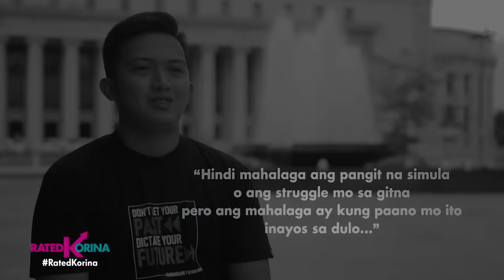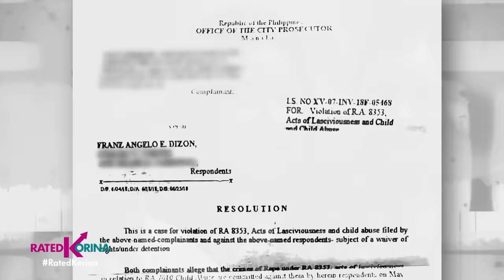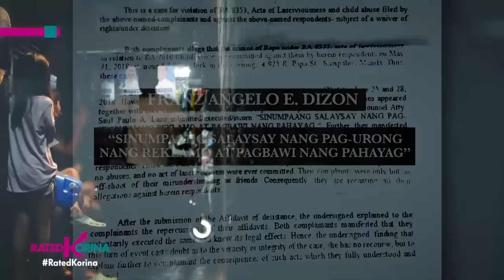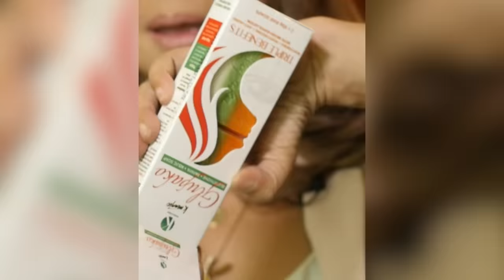Ang Preso Noon, Pulis na Ngayon | RATED KORINA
PINARATANGAN AT NAKULONG SA KRIMEN NA DI NAMAN DAW NIYA GINAWA.   PAANO BUMANGON MULA SA LIKOD NG REHAS AT PAGKAKAKULONG? NGAYON, SIYA PA NGAY INSPIRASYON!
ITO ANG ISTORYA NG NAKILALA NAMING SI FRANZ ANGELO DIZON, PRESO NOON, PULIS NA NGAYON!